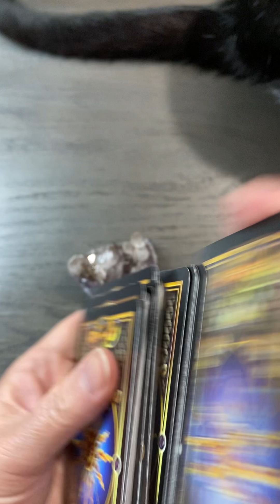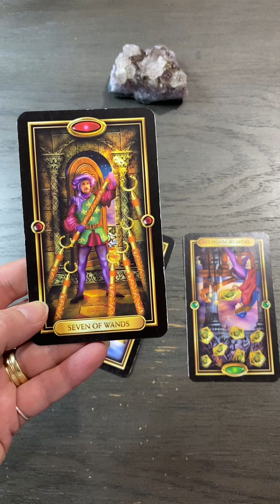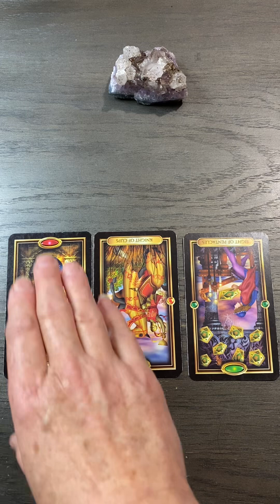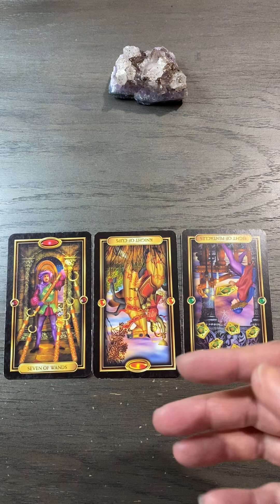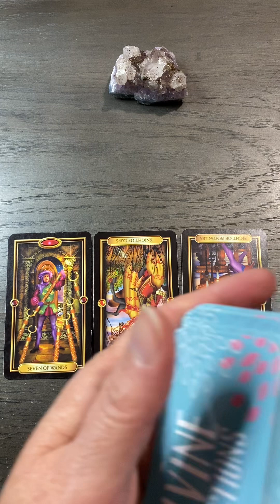June 9 Frequency and Vibration